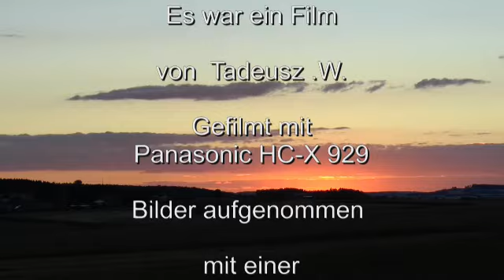Wald Wasser Wolke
Canon & Panasonic